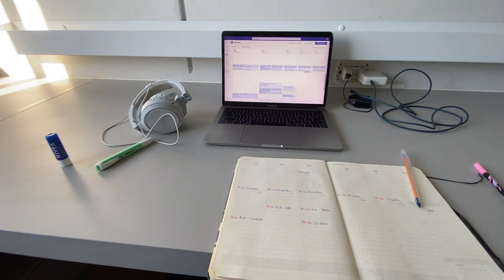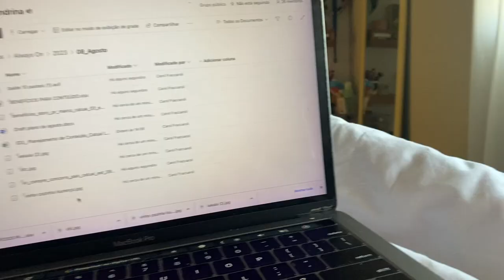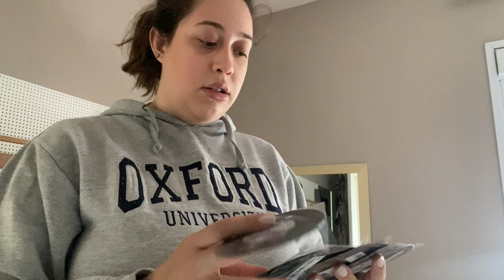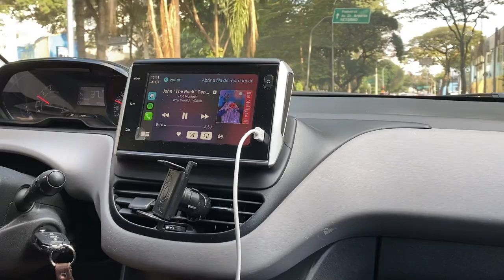VLOG: UMA SEMANA COMIGO | faxina, compras, cinema, unhas I Carol Fraccaroli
VLOG |
Ebaaa! Mais um vlog por aqui  Espero que vocês tenham gostadoo